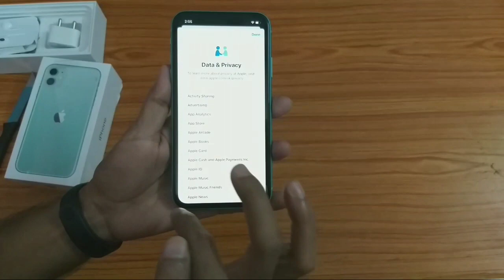iPhone 11 quick unboxing in 2020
Doston is video me maine just ek quick unboxing ki hai iPhone 11 ki. Kuch naya try kiya hai. Umeed hai aaplog pasand karenge.

👍 Like this Video to Appreciate my Efforts for you Comment to recommend New Tech Topics and your demands Subscribe Takniki Roshan for more Tech, Tips and Tricks Videos Also, Tap on the Digital Mandir ki Ghanti 🔔 for Technical Aashirwad as Daily Notifications